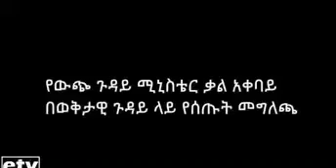Ethiopia: የውጭ ጉዳይ ሚንስቴር ቃል አቀባይ በወቅታዊ ጉዳዮች ላይ የሰጡት መግለጫ | Ethiopia_news_today | Etv news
ሕወሃት የትግራይ ደሀ ልጆችን እያስጨረሰ ይገኛል የራሳቸውን ልጅ በአሜሪካ እያኖሩ

Ethiopian breaking news Ethiopian news today

መከላከያን ከማገዝ ባለፈ ወጣቱ የሠራዊቱ አባል ለመሆን ያሳየው ተነሳሽነት ከፍተኛ ነው

ሰበር ዜና: አሜሪካ ሽብርተኛውን ህወሓት አስጠንቀቀች | 170 ከባድ መኪና ታገተ | Ethiopian_news Ethiopia | Zehabesha | Etv

ሰበር ዜና: አሜሪካ ሽብርተኛውን ህወሓት አስጠንቀቀች | 170 ከባድ መኪና ታገተ |

ገራሚ የሆነ ሽለላ ታዳሚውን ያስጨበጨበ ሽለላ Ethiopia Ethiopianews zehabesha news today